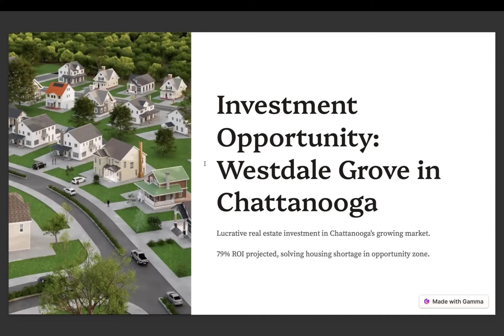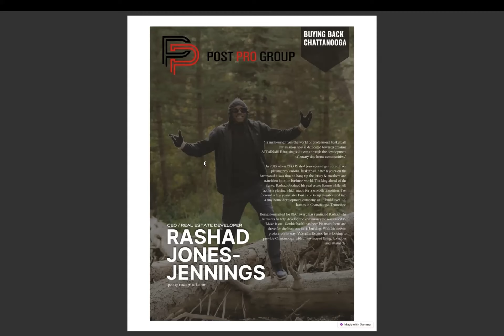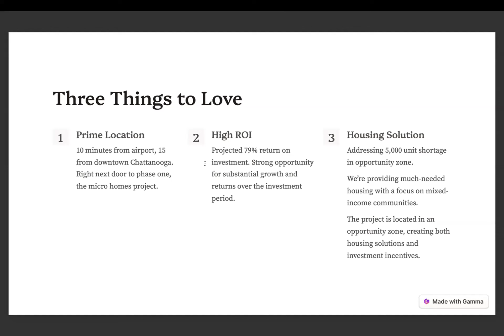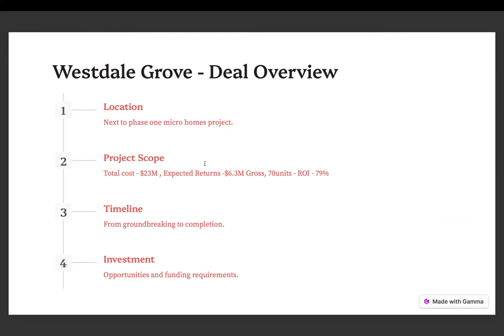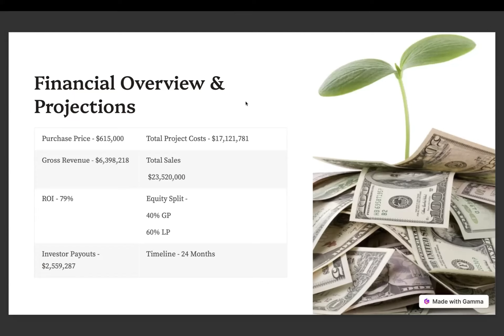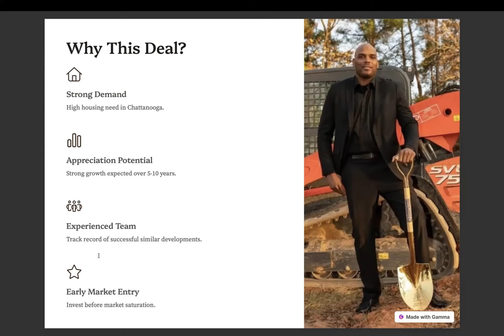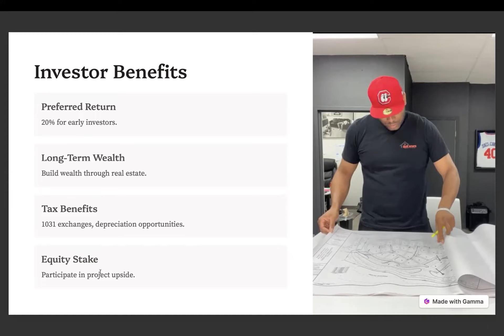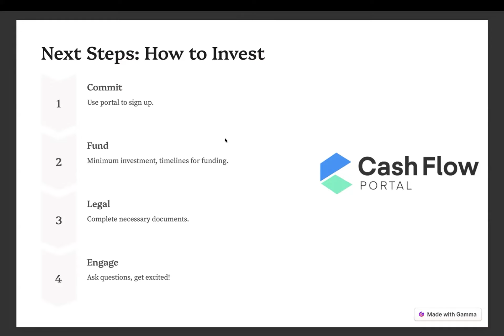Investment Opportunity Westdale Grove 70% ROI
ABOUT SHADZILLA:

Rashad Jones-Jennings is a retired Professional Basketball Player (Philadelphia 76ers, Germany, France, China). He is now a Real Estate Developer & have bought & sold homes all over the country. Follow me on this entreprenuer journey and my goal is to inspire and create more millionaires. More importantly I want to change your mindset.

Ebook "The 10 Property Buying Mistakes That's Costing You Thousands of Dollars"

Realtors!! Join My Organization & Learn Real Estate Development Free Weekly
-Weekly Zoom Calls
-Live Q&A only for my Organization
-Real Estate Development Class Monthly
-Discounted Courses
-Plus More...

Get 15 Free Marketing Credits with Deal Machine When You Use My

📈 Ready to Invest?

👥 One-on-One Consultation
Have questions or need personalized advice? Let’s connect!

💼 Access the Investor Portal
Explore deals, manage your investments, and stay up to date on opportunities.